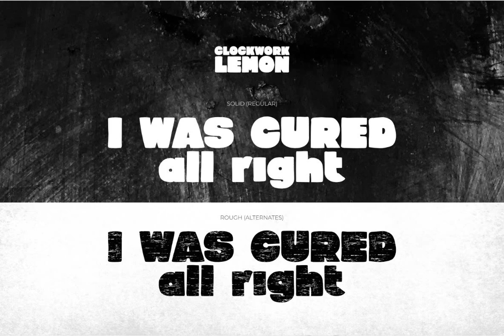Download Clockwork Lemon Font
Immerse yourself in the raw and rebellious spirit of Stanley Kubrick's masterpiece, "A Clockwork Orange," with Clockwork Lemon Font, available for download at YouWorkForThem Emanating from its geometrical form is a grungy texture that captures the film’s dystopic ambiance, but with an added twist of audacious originality. This handwritten-style font exudes an unrefined elegance, underscored by the organic curvature of each letter and the bold strokes that mark it. Offered in two distinct styles, 'solid' and 'rough', it flexes versatility.

The Clockwork Lemon font, with its robust uppercase and lowercase letters, numbers, punctuations, and alternate forms, offers boundless possibilities for creative expressions. Whether it adorns a movie poster, jazzes up a magazine layout, accentuates quotes, or adds flair to any background image as a stylish text overlay, it never fails to leave an indelible mark.

Enjoy its multilingual support and convenient format files, TTF, and OTF, compatible with PC & MAC.